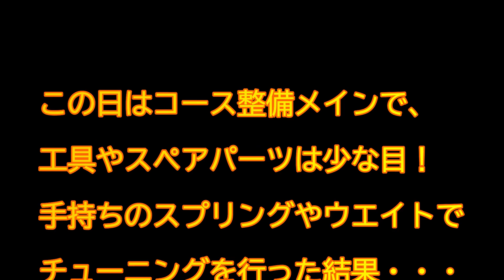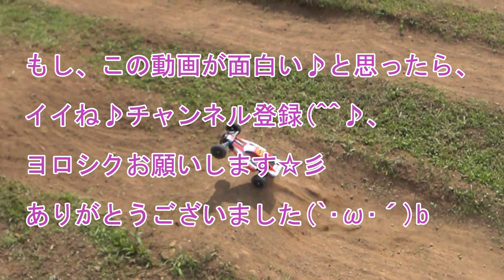タミヤ DT‐02.5(仮) NO.3「OPパーツ導入！」tamiya dt-02 custom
今回はタミヤDT‐02.5にタミヤのOPパーツを導入！
基本的には今までのDT系の踏襲ですが、
期待通りの走りになるのか！？
詳細は動画でご覧下さい♪

「今回使用したパーツ」

・タミヤ OP.863 DT-02 ボールデフセット

・タミヤ OP.1560 DT-03 軽量ギヤシャフト

・タミヤ OP.1628 08 スチールピニオン 17T

・タミヤ OP.791 DF-02 アッセンブリーユニバーサルシャフト

「前回までにDT‐02.5に使用したパーツ」

・オリジナルフロントパーツ：Gen.3

・タミヤ OP.1221 TRF201 フロントスプリングセット 54221

・タミヤ OP.1188 後輪 デュアルブロックタイヤ C (62/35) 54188

・タミヤ OP.1187 4駆前輪 デュアルブロックタイヤ C (62/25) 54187

・タミヤ OP832 DT-02 スプリングセット

・タミヤ OPパーツ OP926 DF-03 アルミダンパーセット

・タミヤ No.1579 1150ベアリング (16個)

・タミヤ No.1567 OP.1567 DT-03 CVA ダンパーセット

・タミヤ OP.1572 DT-03 ターンバックルオールセット

・タミヤ OP.1395 3x22mm ローフリクションサスシャフト 4本 DT-02

・タミヤ OP.1396 DT-02 フロントダンパー ロワ取り付けピン (2本)

・タミヤ　スポーツチューンモーター

・受信機：MALTA - PowerStar　RS472E　2.4G　サンワ互換

・サーボ：SPT4412LV 12KG高トルクメタルショートサーボ

・タミヤ  SP-1000 ハイトルクサーボセイバー (ブラック)

・ESC：KO VFS-FR2

「私が使用している3Dプリンター」
・QIDI TECHNOLOGY 3D Printer, New Model: X-maker